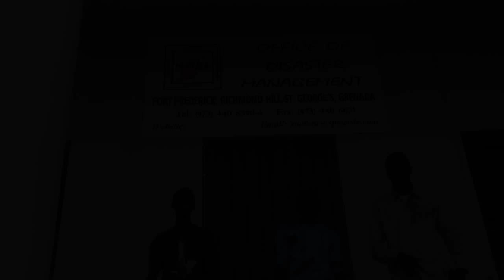Be Prepared- Eclipse, Swipe and Avonni - Grenada Disaster Preparedness Song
"You Gotta Be Prepared", are singing Swipe, Eclipse and Avonni from GBSS School in Grenada. This song was released by the Red Cross and NaDMA, through the CDM Youth Championship, and further used to promote the Spice It Up song competition.

Since the recording of this song, the trio has been invited to perform in Barbados and other Red Cross and NaDMA events. They have also found a producer and recorded their first album composed of 10 songs, which will be released in the first half of 2012.